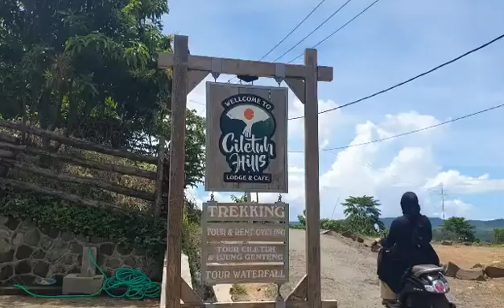Ciletuh Hills Type Lodge Sodong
PRICE LIST

CABIN (2 persons)
Rp.950.000/night (Weekdays, Monday-Thursday)
Rp.1.200.000/night (Weekend)
The price is included Breakfast for 2 persons.

The EXCLUSIVE CABIN (2 persons)
 Rp.1.500.000/night (Weekdays, Monday- Thursday)
Rp.1.700.000/night (Weekend)

The LODGE
Rp. 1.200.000/night (Weekdays, Monday - Thursday)
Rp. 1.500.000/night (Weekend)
The price is included BF 4 persons

The EXCLUSIVE LODGE
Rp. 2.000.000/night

HIGH SEASON RATE
8 May - 20 July 2021
14 -17 August 2021
15 - 20 October  2021
CABIN: Rp.1.500.000/night
EXCLUSIVE CABIN Rp.2.000.000/night
The LODGE: Rp.2.000.000/night
The EXCLUSIVE LODGE: Rp.2.500.000/night

HIGH SEASON NEW YEAR :
17- 23 Des & 3 -9 January
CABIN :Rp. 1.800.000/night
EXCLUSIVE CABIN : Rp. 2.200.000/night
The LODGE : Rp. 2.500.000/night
The EXCLUSIVE LODGE :Rp. 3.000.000/night
24 Des - 2 January :
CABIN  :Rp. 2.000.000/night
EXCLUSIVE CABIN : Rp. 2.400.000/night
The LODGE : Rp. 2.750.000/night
The EXCLUSIVE LODGE : Rp. 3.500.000/night
(All price included breakfast )

Extrabed: 350.000/night (included BF for 1 person)

Note:
Check in: 3pm
Checkout: 12pmHarga high season Activities:
Trekking waterfall
Rp. 450.000/group (max 5 person)
Include: Guide, ticketing enter to waterfall area dan mineral water.
Destination : Cikanteh waterfall 1st level, cikanteh waterfall second level, sodong waterfall, ciateh waterfall.
Duration : 2 hours
Add Persons : 130.000/ person

Trekking Ciletuh Hills circuit
Rp. 300.000/person
Include : Guide, refill water bottle, snack  (pisang goreng/kelapa muda)( pisang goreng bawa dari ciletuh hills), buah/kelapa muda dr pak syaid/lokasi rest area(finish).
Start 07.00am are the best time .Trekking around ciletuh hills, pass by ricefield , local house .
Bisa makan pagi dibawa dari ciletuh hills di rest area pak syaid

Ciletuh Hills Circuit Bike
450.000/orang
400.000/orang (bawa sepeda sendiri)
Duration : 2jam
Include : sepeda MTB, Helm, Pemandu , Kelapa muda&buah/snack(Di rest area pak syaid)/snack..
Deskripsi :
Melewati jalur sawah , dengan pemandangan alam bukit& air terjun . Dan juga melewati perkampungan homestay yg rapih dan bersih.

SAFARI TOUR
-Safari Ciletuh Area (by Hilux)
Awang waterfall, Panenjoan peak, Cimarinjung waterfall, Aher peak, Palangpang beach.
Include: safari car tipe hilux, driver, guide, entrance tickets to The tourism area, dan mineral water.
Exclude: lunch
Duration: 3-4 hours
Rp.900.000for 9 person
Add person :80.000/person
Max capacity : 12 persons

-Safari Ciletuh Area (by Landrover)
Include: safari car tipe landrover, driver, guide, entrance tickets to The tourism area, dan mineral water.
Exclude: lunch
Duration: 3-4 hours
Rp.1.200.000 for 6 persons
Max capacity : 6 persons

-Safari Ujung genteng area (by Hilux)
Panenjoan peak, cikaso waterfall , ujung genteng beach, cibuaya beach, turtles conservation (release the baby turtles to the ocean) at Pangumbahan Include: safari car tipe hilux, driver, guide, entrance tickets to The tourism area, dan mineral water.
Exclude: lunch
Duration : 8-9 hours
Rp. 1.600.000 (for 5 persons)
Add person 150.000/person

-Safari ujung genteng area (by Landrover
Panenjoan peak, cikaso waterfall , ujung genteng beach, cibuaya beach, turtles conservation (release the baby turtles to the ocean) at Pangumbahan.
Exclude: lunch
Duration : 8-9 hours
Rp.2.000.000 for 5persons
Add person : 175.000/person

-Fun offroad ujung genteng (by Landrover)
Panenjoan peak, cikaso waterfall , Mina Jaya beach, Karang Gantungan, turtles conservation (release the baby turtles to the ocean) at Pangumbahan.
Exclude: lunch
Duration : 9 hours
Rp.2.500.000 for 5 persons
Add persons : 350.000/person

Boating White Beach Island
(Lapa Bantal,Kunti Island, White Beach)
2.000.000 /6 orang), tambahan  : 175.000/orang
Kapasitas 1perahu maksimal 10 orang
Include: Kendaraan antar jemput pp Ciletuh ,kapal,  tiket masuk kawasan pantai, pemandu, dan minuman dingin.
Alat Snorkling : 175.000/orang
Banana Boat : 100.000/orang

Paralayang
750.000/orang
Include: Perlengkapan paralayang, instruktur tandem bersertifikat, mobil loading, minuman dingin.
( seasonal , depend on weather)